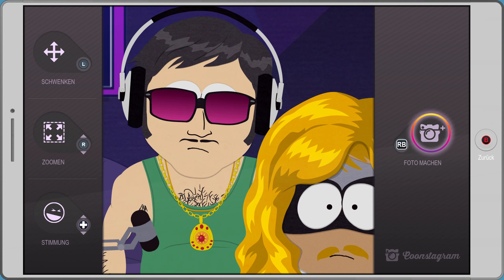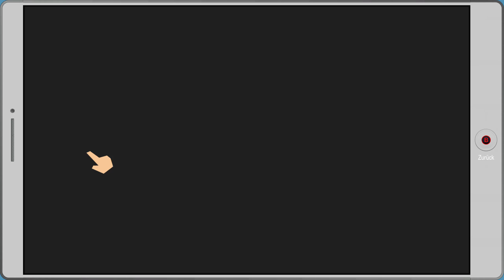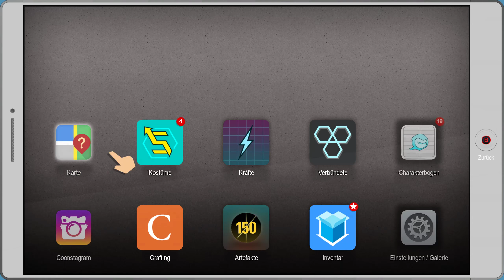South Park: Die rektakuläre Zerreißprobe 👑 DNA Modulator #013 [Let's Play]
► South Park Die rektakuläre Zerreißprobe kaufen und Kanal supporten ◄

► SETTINGS: ULTRA | 1440p

► Let's Play die Geschichte von South Park Die rektakuläre Zerreißprobe mit Kommentaren von DrProof (2017)

EIZO FS2735:
EIZO FS2434: